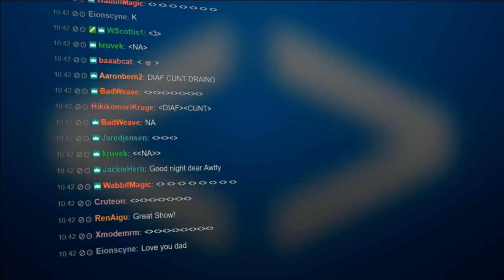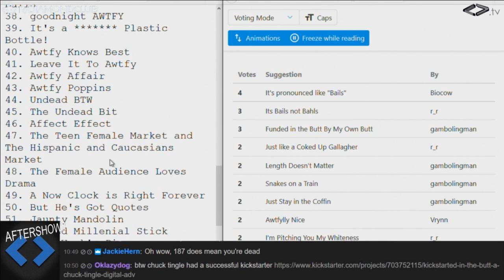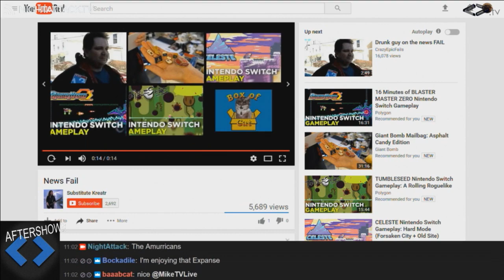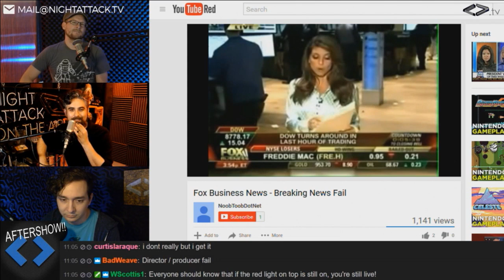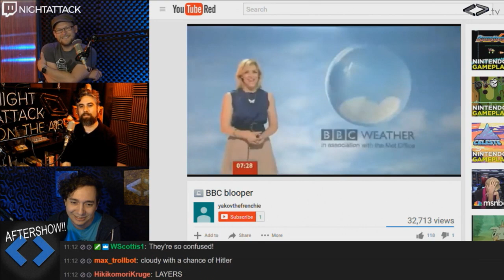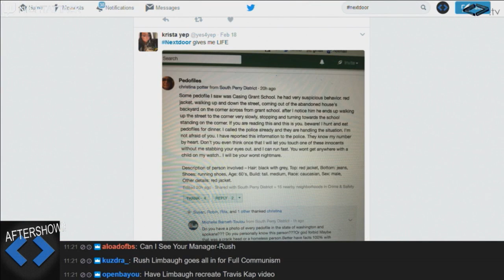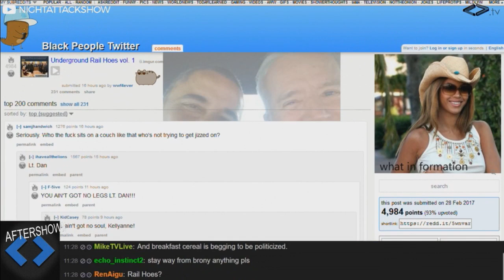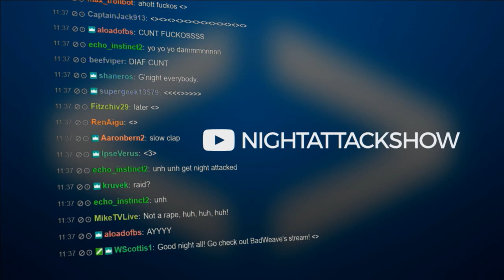Night Attack #158: Aftershow